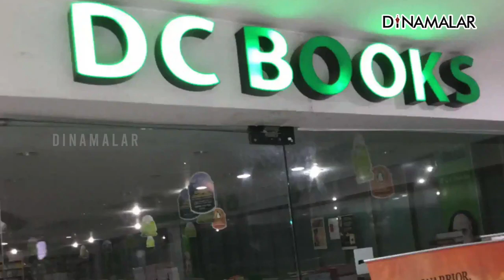ராமாயணம், மகாபாரதத்தை கட்டாயம் படிக்க வேண்டும் | Ramayana, Mahabharata | Muslim Student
ராமாயணம், மகாபாரதத்தை